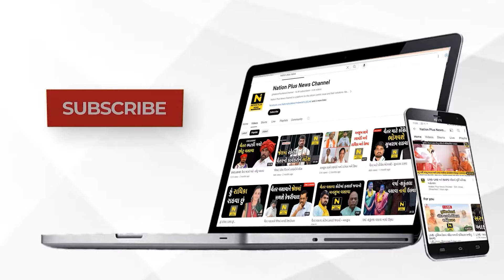ડો જ્યોતિબેન પંડ્યા આર પારના મૂડમાં